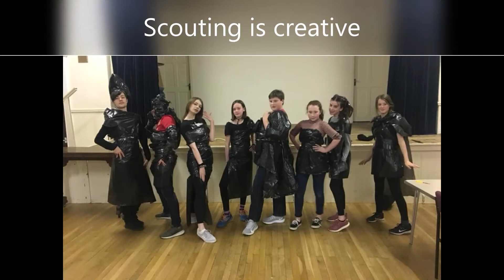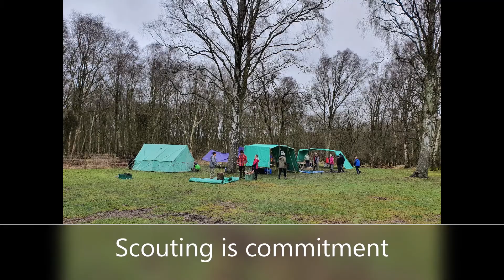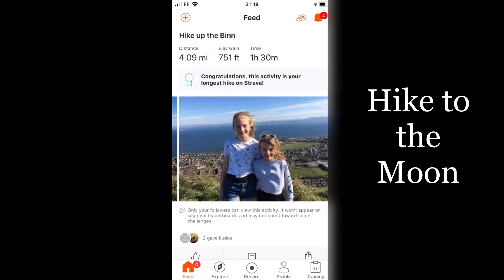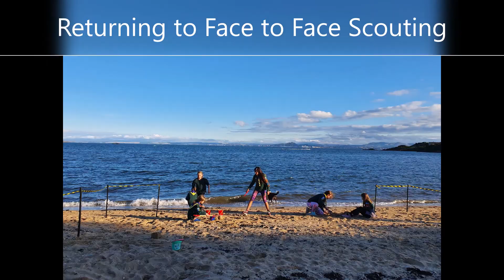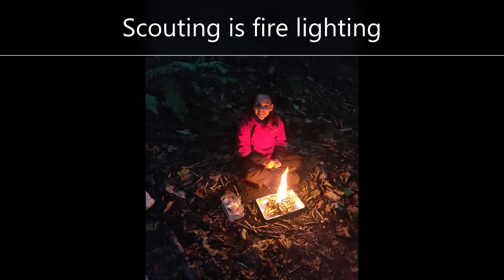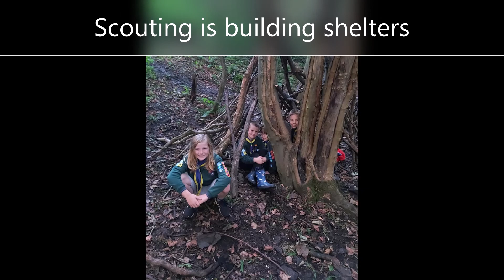11th Fife review 2020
review of an interesting year for the 11th Fife, September 2019 to September 2020